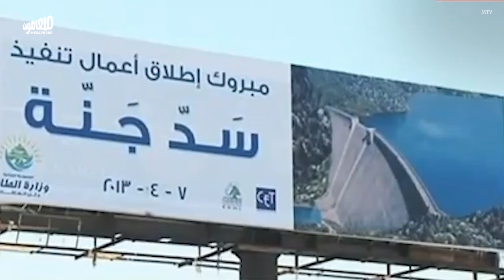Bassil's dams: A look back on the Master Plan | سدود باسيل: عودة إلى The Master Plan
استراتيجيّة باسيل للسدود الفاشلة والتكاليف الضخمة.
Bassil's strategy for failed dams and huge costs.